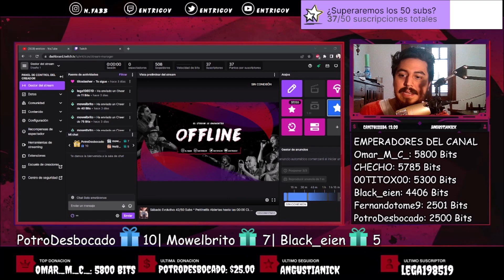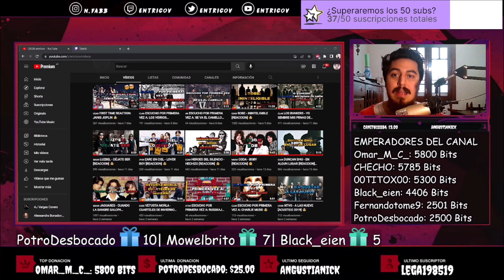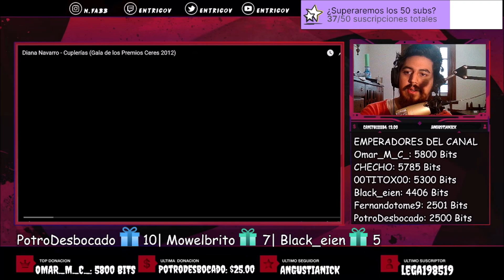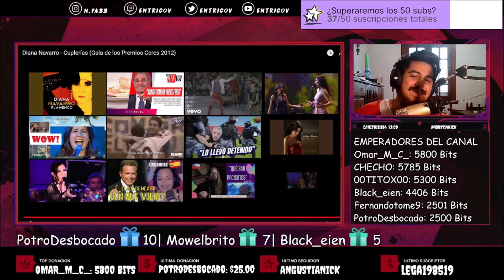🇪🇸🇦🇷 DIANA NAVARRO - CUPLERIAS (GALA DE LOS PREMIOS CERES 2012) [REACCION] 🤯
Bien amigos, hoy volvemos con los hermanos de España de la mano de una cantante divina que me encanta conocer más y más!
Estoy hablando nada más y nada menos que: Diana Navarro 🔥😎

Hasta aca mi reaccion amigos, como siempre que placer conocer más de la diosa de Diana Navarro, una cantante completisima, una interprete de otro nivel... única!
Sientanse libres de dejarme mas canciones de Diana Navarro para ver que más me espera! 🤩

¡Saludos! 🤗

0:00 INICIO
2:01 ACCIÓN